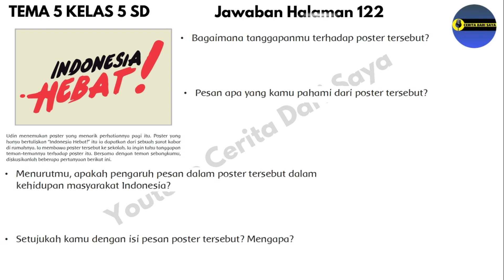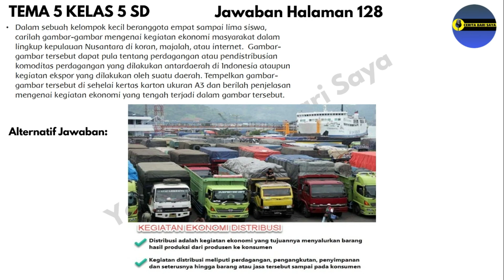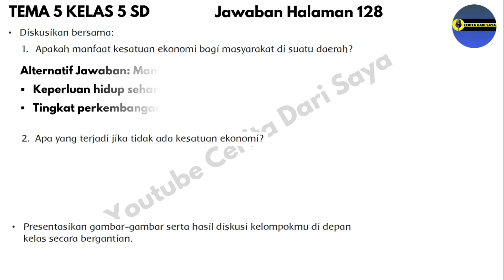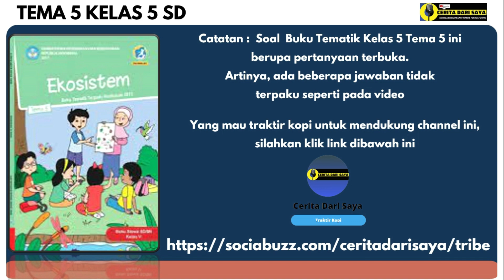Kunci Jawaban Tema 5 Kelas 5 Halaman 122 124 125 126 128 129 | Subtema 3 Pembelajaran 4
00:00 Judul
00:17 Jawaban Tema 5 Kelas 5 Halaman 122
00:41 Jawaban Tema 5 Kelas 5 Halaman 124
00:56 Jawaban Tema 5 Kelas 5 Halaman 125
01:19 Jawaban Tema 5 Kelas 5 Halaman 126
01:34 Jawaban Tema 5 Kelas 5 Halaman 128
02:42 Jawaban Tema 5 Kelas 5 Halaman 129
02:52 Video Selanjutnya Jawaban Tema 5 Kelas 5 Halaman 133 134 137
Source :
• Buku Guru SD/MI Kelas V Tema 5 Ekosistem Buku Tematik Terpadu Kurikulum 2013 Edisi Revisi 2017. Jakarta: Kementerian Pendidikan dan Kebudayaan.